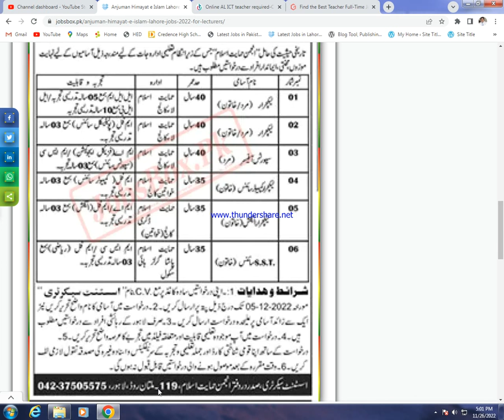Anjuman Himayat e Islam Lahore Jobs 2022